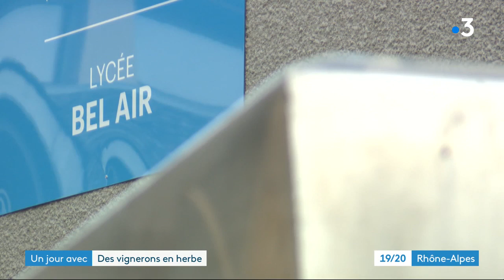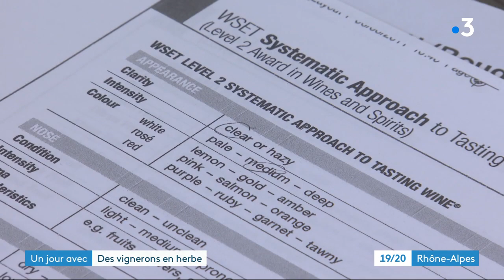Lycée bel air reportage France 3 AURA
Présentation du lycée bel air et des vendanges en septembre 2021